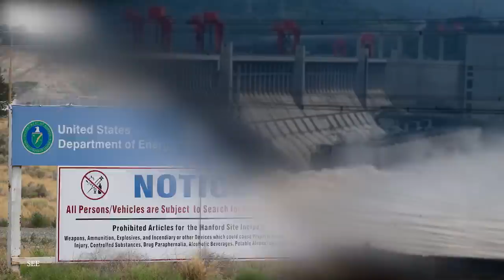MOST Amazing Megaprojects in the World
Megaprojects are built to serve mankind. From massive dams producing electricity,... to deep tunnels boring through the earth's crust, here are the top 15 most amazing megaprojects in the world.